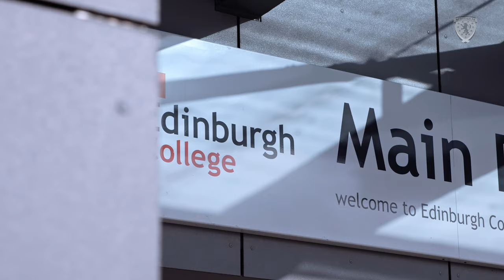Jamie-Lee Napier | I Love Football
Following her first call-up to the senior Scotland Women's National Team, go behind the scenes with Jamie-Lee Napier and find out why she loves football.